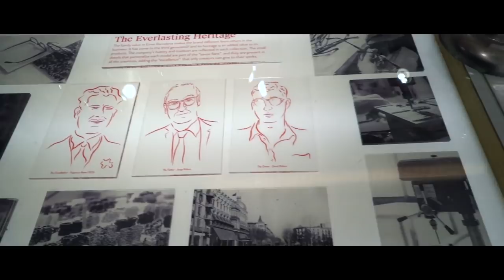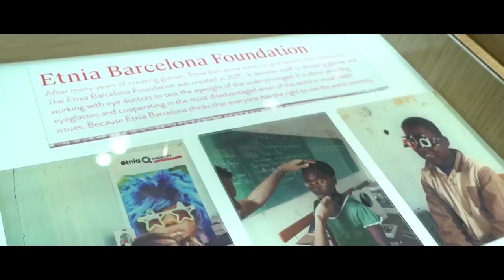COLORS PER A TOTES LES MIRADES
Promoció premiats de la 20a edició Premi Comerç de Barcelona.